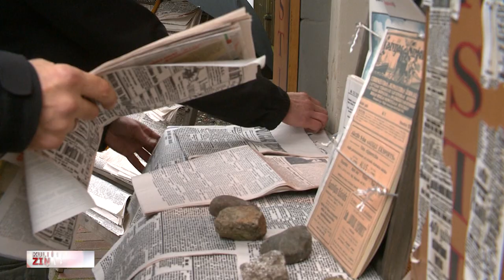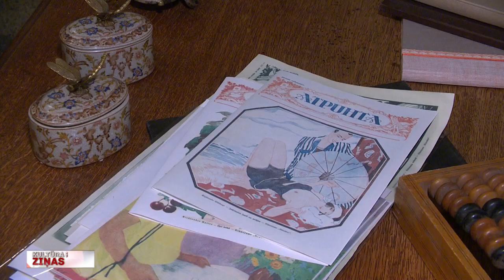Top filma “Emīlija. Latvijas preses karaliene”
Vakar mūsu filmēšanas grupa bija lieciniece vēl kādam nozīmīgam notikumam. Bijām klāt, kad filmu studija “Mistrus Media” Rīgas ielās sāka uzņemt daudzsēriju filmu “Emīlija. Latvijas preses karaliene”. Tā vēstīs par preses brīvību un unikālas, spēcīgas un spilgtas personības lomu pagājušā gadsimta 20. un 30. gadu Latvijā. Starp citu, preses karalieni Emīliju Benjamiņu filmā atveido aktrise Guna Zariņa. Plašāk Anetes Lesītes sižetā.